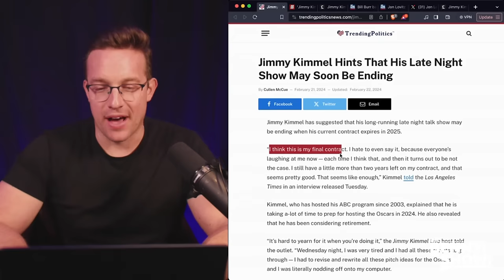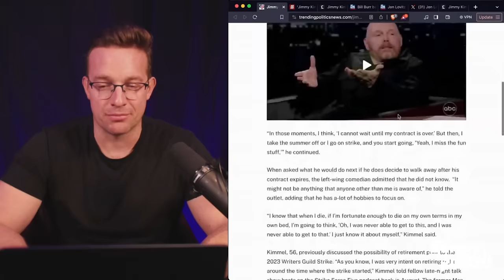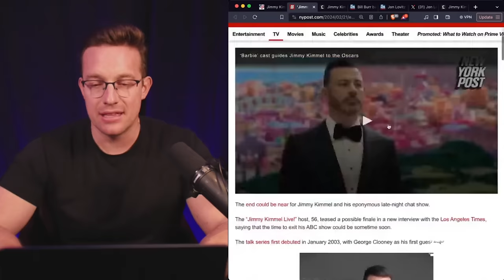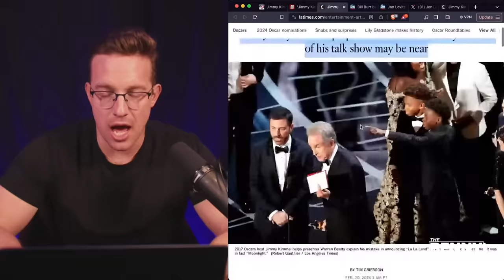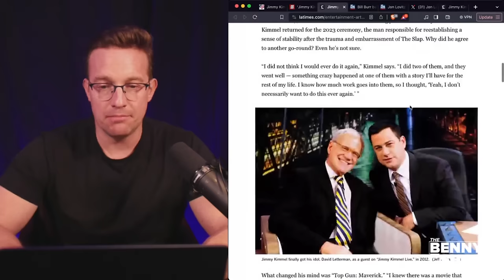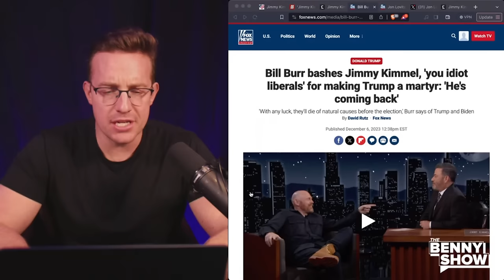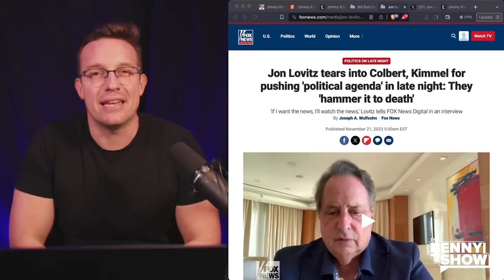VICTORY: Jimmy Kimmel QUITS! Announces END Of His Woke Late Show | ‘You’ll NEVER Hear From Me AGAIN’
Will Jimmy Kimmel finally call it quits on his show?